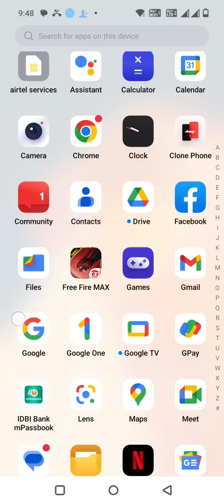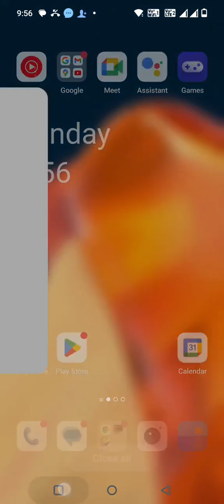Pokemon unite gameplay fir meri awaz gayab ho gyi st freefire#